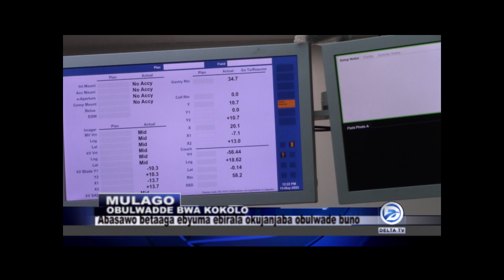OBULWADDE BWA KOKOLO